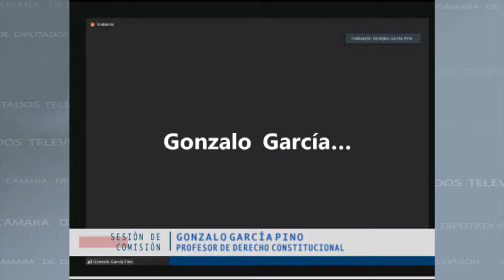Comisión Acusación Constitucional Min. Interior Siches / 4 julio 2022